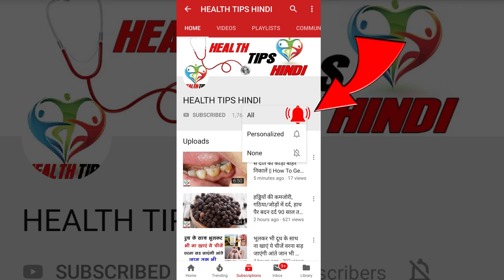कितना भी पुराना डायबिटीज हो मात्र एक हप्ते में समाप्त हो जायेगा//How to cure Diabetes at home